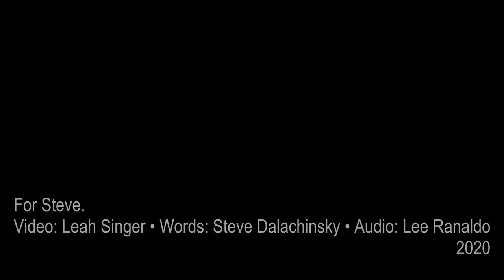For Steve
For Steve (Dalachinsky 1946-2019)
voice: Steve Dalachinsky
image: Leah Singer
audio: Lee Ranaldo

Created for an online series, 'The Steve Circuit',  in tribute to our friend, poet and music-lover Steve Dalachinsky, presented by Issue Project Room in NYC. I met Steve in my first year in NYC, 1979 or 1980, where he could be found for years, selling books in front of his apartment on Spring Street in SoHo. I got to know him then and bought a couple rare Kerouac titles from him that I'd been searching for, and a nearly 40-year friendship began right there. Whatever gig you attended you could be sure to find Steve there, he was a voracious listener. It was great to see his poetry activity grow over the last decade, as he was a fine writer. We love and miss you Steve!